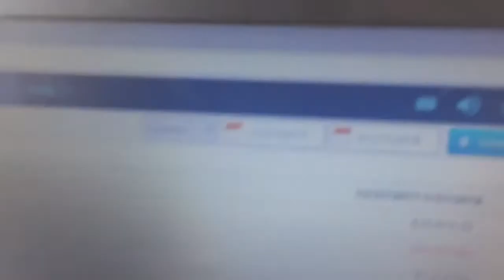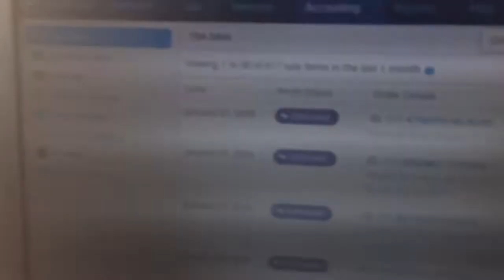Is Amazon Arbitrage Online Still Worth It? $29,814.32 in 30 Days.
We have free Amazon FBA trainings inside our facebook group including how to create amazon FBA shipments and how to set up your Seller Central Account.

If you are interested in joining our Amazon Academy Coaching Program you can join

This video discusses online arbitrage and is it still worth it?

Amazon FBA Arbitrge is different then private label. It's easier to start. You can start small and make larger orders as you go.